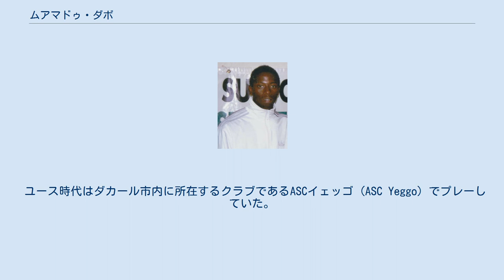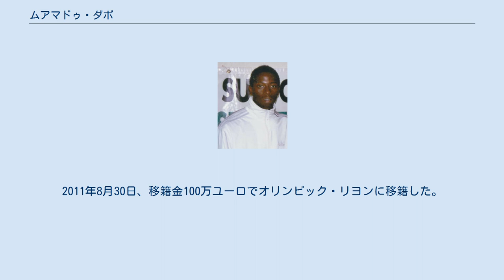ムアマドゥ・ダボ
ムアマドゥ・ダボ (Mouhamadou Dabo、1986年11月28日 - ) は、セネガル共和国・ダカール出身でフランスのサッカー選手である。
ポジションはディフェンダー (サイドバック)。
かつては右サイドのミッドフィールダーとしてプレーしていた。
 ユース時代はダカール市内に所在するクラブであるASCイェッゴ (ASC Yeggo) でプレーしていた。
2000年にASサンテティエンヌの下部組織に入団。
2003-04年度よりトップチームに登録されるようになった。
2005年、エリー・ボー監督在任中にプロフェッショナル契約を締結。
5月7日、トゥールーズFCとの試合でリーグ・アンにデビューした。
翌2006年より監督となったイワン・ハシェックにより、右サイドハーフとして起用された。
2007年5月24日には、エリック・モンバエルの離脱に伴う追加招集の形でU-21フランス代表に招集された。
2008年9月21日、パリ・サンジェルマンFCとの試合にて、リーグ・アン初得点を記録した。
 2009年2月9日、アルゼンチン代表との国際親善試合に臨むフランス代表に、ジャン＝アラン・ブームソンと共に招集された。
ガエル・クリシーとジュリアン・エスキュデの辞退に伴う追加招集であった。
 2009年、バイエルン・ミュンヘン･アーセナルFC･オリンピック・リヨン、またバレンシアCF を含む複数のクラブが獲得に乗り出していると報道された。
2010年5月23日、契約満了を受けてスペイン・セビージャFCへの移籍が決定した。
2011年8月30日、移籍金100万ユーロでオリンピック・リヨンに移籍した。